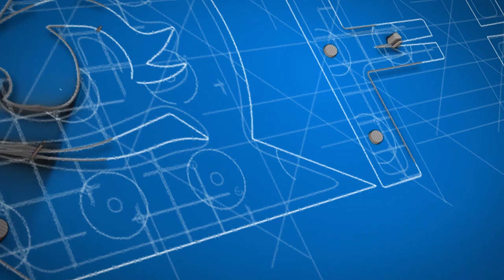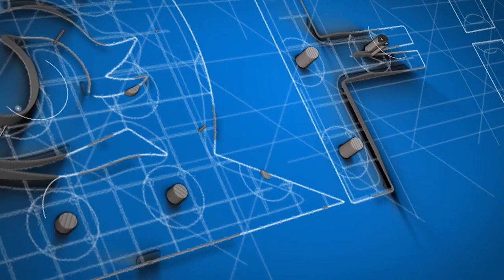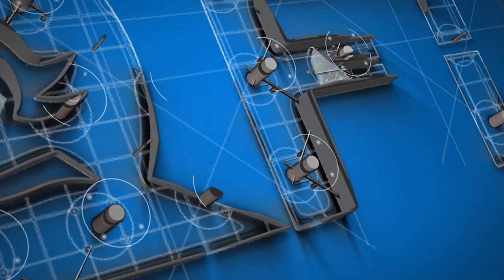wizftc show discussing THE FIGHT AGAINST CORRUPTION IN UGANDA.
Meet the responsible people discussing CORRUPTION AS A DISEASE to Uganda.